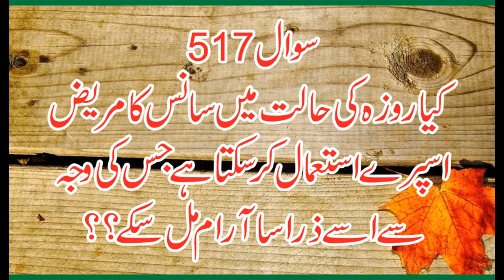517 Saans Ke Mareez ka Roza, Allama Syed Shah Turab Ul haq Qadri